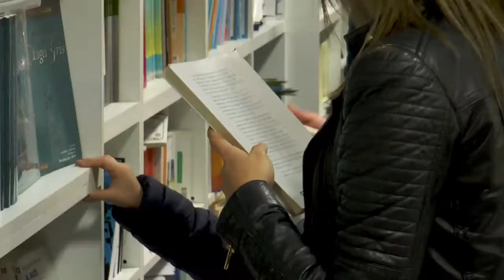Instituto de Cultura Chaco